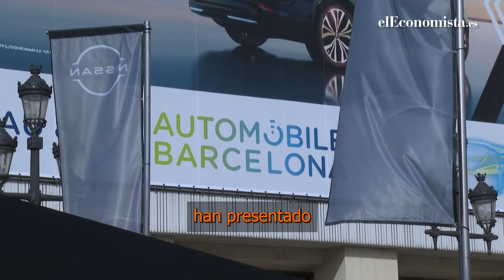Sector del automóvil: Volkswagen, Toyota, Stellantis y Aston Martin registran fuertes caídas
El sector mundial del automóvil está viviendo una nueva jornada funesta en bolsa. Este lunes se ha dado una especie de 'tormenta perfecta' en medio de la debilidad de los clásicos del sector que está dejando fuertes caídas.